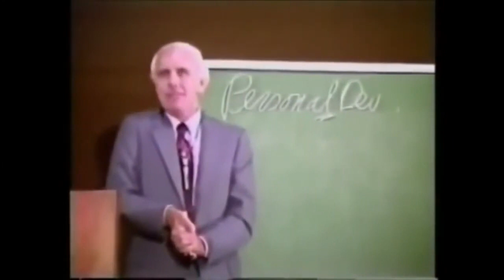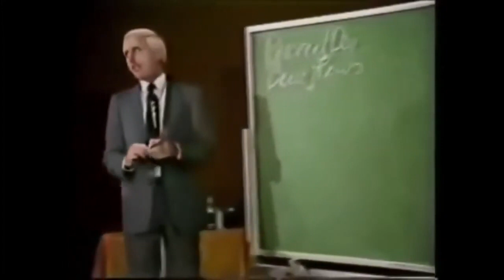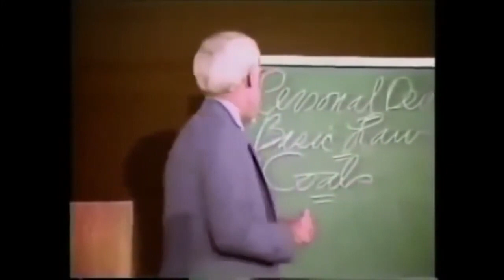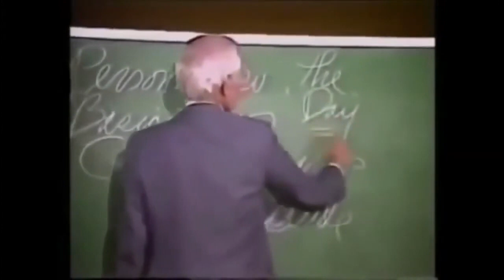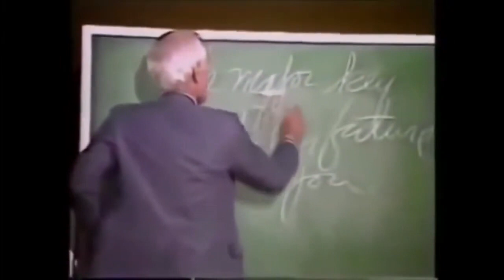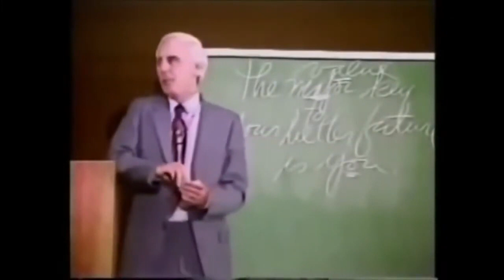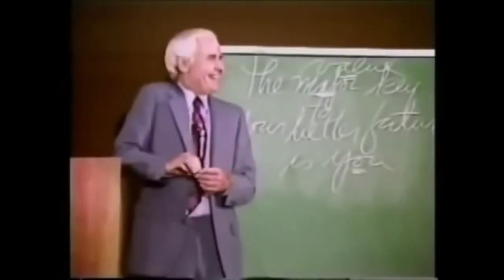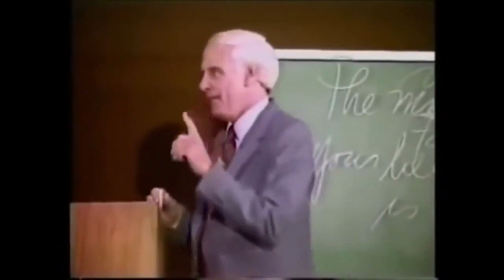[FR] - N'attendez plus pour PRENDRE votre VIE en main | Jim Rohn en français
Jim Rhon motivateur